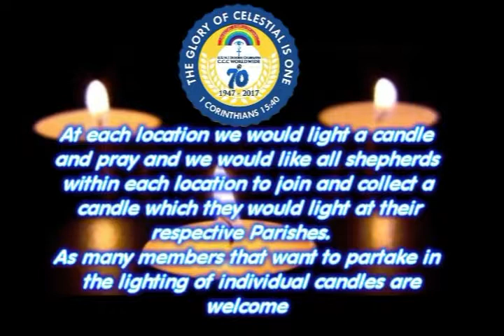Lighting of Unity Torch CCCUKNI 16/09/17